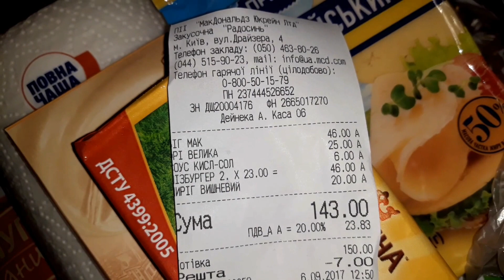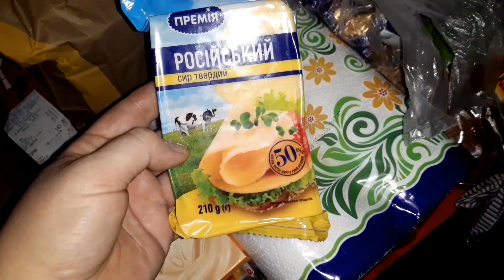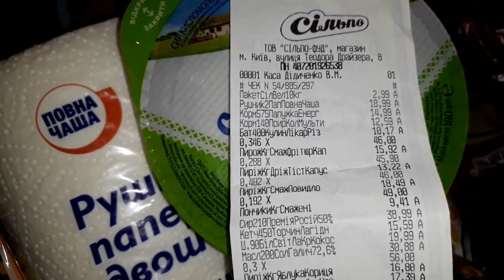Покупка Еды//Установили бойлер//Наш обед//Макдональдс//Цены///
На все продукты включая мак потратила-около 2000 тыс гривен-4416 руб,77 долларов,64 евро